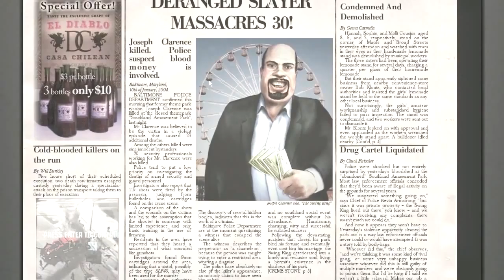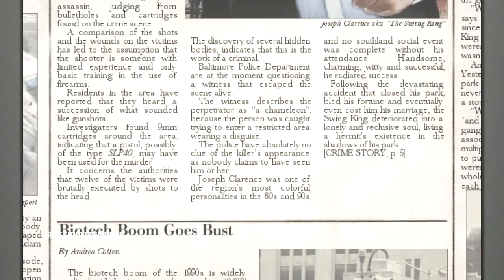CRACKER | Hitman: Blood Money #1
This week, I'm taking on an Oldie, but a Goldie with Hitman: Blood Money, featuring random Cracka Gangsta!